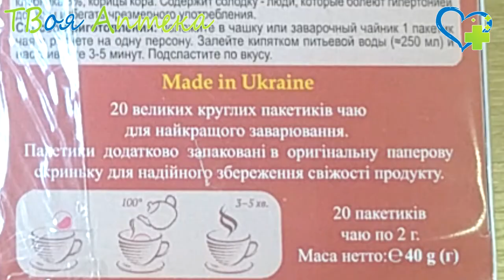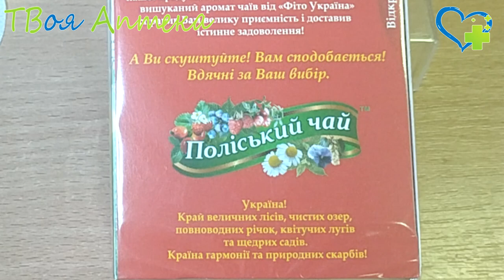Фиточай Мудрость природы ИМБИРЬ, АЙВА, КЛУБНИКА - показания, описание, отзывы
ІМБИР, АЙВА, ПОЛУНИЦЯ
Імбироно-фруктова чайна композиція з ягодами та плодами. Без жодних консервантів, барвників, без ГМО. Джерело природної краси та сили. Природньо багатий вітамінами. Натуральна якість. Барвиста картонна коробочка. 20 великих круглих пакетиків чаю для найкращого заварювання. Пакетики додатково запаковані в оригінальну паперову скриньку для надійного збереження свіжості продукту.

Склад: суміш сушених подрібнених фруктів, плодів, ягід: пелюстки гібіскусу, імбиру корінь, яблука, листя ройбуша, айва, аромат полуниця і айва, апельсин, коріння солодки, полуниця, кориці кора.

❤️ Внимание!